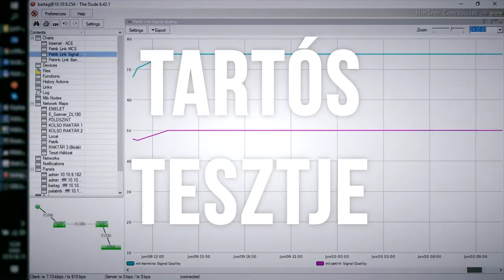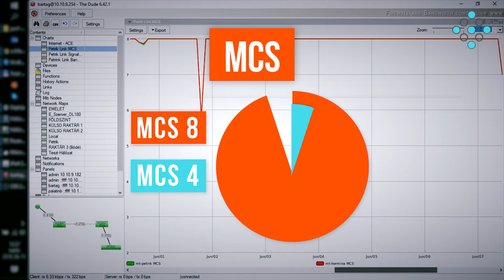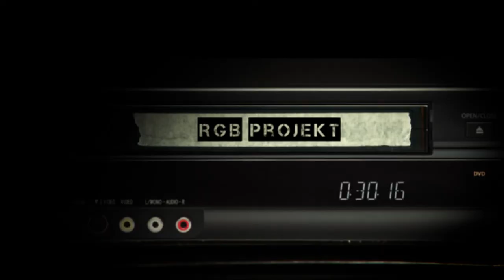Mikrotik 60GHz LHG endurance test - ENGLISH SUBTITLES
We have used a pair of Mikrotik 60GHz LHG bridges as a backbone link for our WiFi testing series, which was situated at a high school in Budapest. We'll share all the relevant details in this video.

Egy 60GHz-es Mikrotik LHG párral láttuk el a Petrik Lajos szakközép iskolában található WiFi teszt hálózatunkat gerinc kapcsolattal ami nagyjából egy hónapig üzemelt. Videónkból kiderül az összes releváns részlet ezzel kapcsolatban.